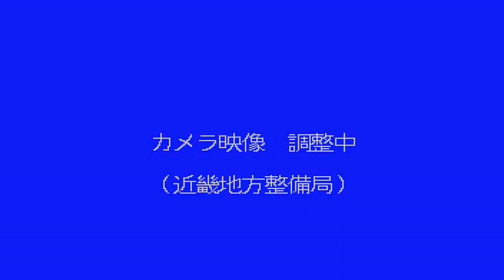淀川 さくらであい館 ライブカメラ (2021/03/04) 定点観測 Yodo River Live Camera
淀川 ： さくらであい館／京都市八幡市八幡在応寺